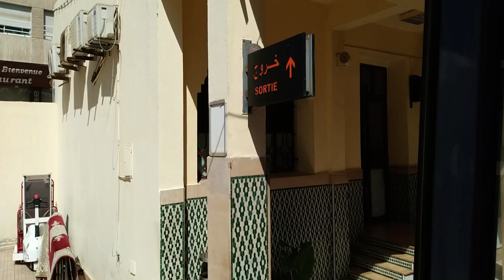اكتشفوا رحلة على متن القطار من مكناس الى الرباط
رحلة على متن القطار ربطت بين محطة مكناس الامير عبد القادر باتجاه محطة الرباط المدينة...الرحلة لا تتعدى ساعتان يقطع فيها القطار نحو 160 كيلومتر .
@aine tv